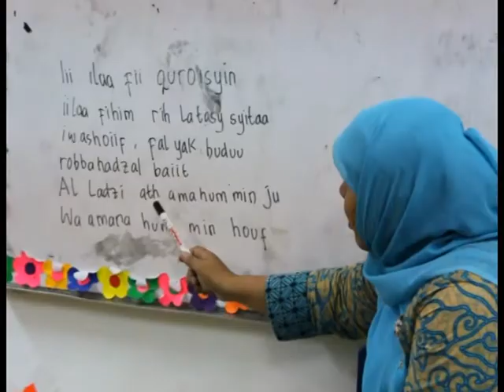VC Anak - anak Semangat Belajar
Tugas Akhir SMK  IT BPS&K II Jakarta
Video Clip " Semangat Belajar "
Created by : Ramadhan Dita XII Broadcast 1